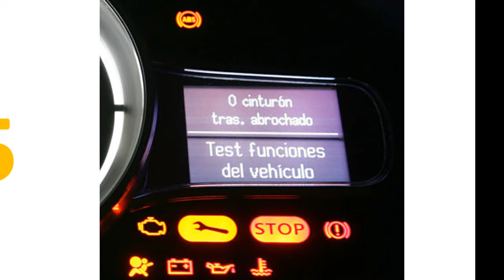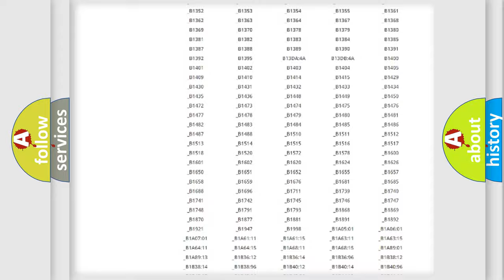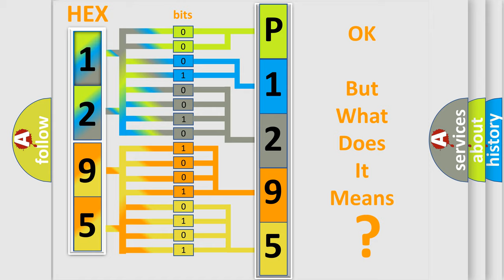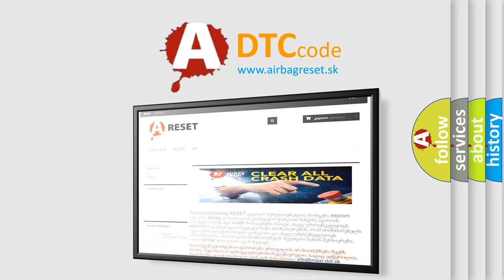DTC Volkswagen P1295 Short Explanation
Contents:
0:21 Basic DTC analysis according to OBD2 protocol standard.
1:48 Insight into programming
2:58 A diagnostically understandable description of the Diagnostic Trouble Code
3:05 Basic error definition

Make:
Volkswagen
Code:
P1295
Definition:
Sensor2 Wrong Type Installed
Cause:
L or Line Sensor 2 has been Installed.